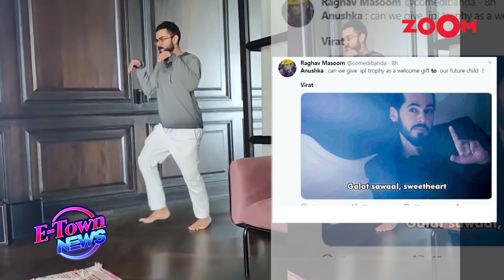Deepika WhatsApp drug chat group admin? | Salman shares Bigg Boss 14 sneak peek | E-Town News Full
01:00 - Salman Khan on Bigg Boss 14, Coronavirus pandemic, his love for work, his family & more
08:03 - Ranveer requests NCB to join Deepika Padukone's questioning as he feels she might get panic attack
10:56 - Sunil Gavaskar SLAMMED for passing sexist comment on Anushka Sharma & Virat Kohli during commentary
14:18 - Deepika Padukone was the admin of the WhatsApp drug chat group? | Rakul DENIES consumption of drugs
17:25 - Salman Khan gives a sneak peek of Bigg Boss 14 house and interacts with ex-contestants